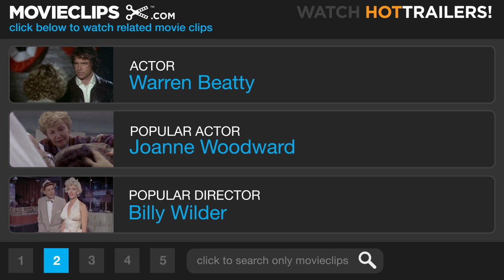The Parallax View (9/10) Movie CLIP - Hammond's Assassination (1974) HD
CLIP DESCRIPTION:
Frady (Warren Beatty) watches helplessly as Hammond (Jim Davis) is gunned down by an assassin.

FILM DESCRIPTION:
While the Watergate scandal filled the headlines, Alan J. Pakula's 1974 thriller took its inspiration from the conspiracy theories surrounding the Kennedy assassination. Journalist Joe Frady (Warren Beatty) misses witnessing the assassination of a senator at Seattle's Space Needle, but his newswoman former girlfriend Lee Carter (Paula Prentiss) was there. Even after a government commission concludes that it was a freak lone assassin, Lee tells Joe that she fears for her life since other witnesses keep dying. After she too turns up dead, Joe investigates, travelling to the small town where another witness has mysteriously expired. Stumbling on a corporate identity for the killers, Joe decides to dig deeper by infiltrating the Parallax Corporation as one of their hired assassins. As Joe becomes increasingly isolated in his assumed identity, he discovers what Parallax is all about -- but Parallax knows all about Joe too. Made between Klute (1971) and All the President's Men (1976), The Parallax View was the second film in Pakula's "paranoia" trilogy; it proved too dark even for a 1974 audience that embraced such other challenging films of that year as The Godfather, Part II and Chinatown, making The Parallax View the sole flop of Pakula's trilogy.

CREDITS:
TM & © Paramount (1974)
Cast: Warren Beatty, Jim Davis
Director: Alan J. Pakula
Producers: Robert Jiras, Gabriel Katzka, Alan J. Pakula, Charles H. Maguire
Screenwriters: David Giler, Lorenzo Semple Jr., Loren Singer, Robert Towne